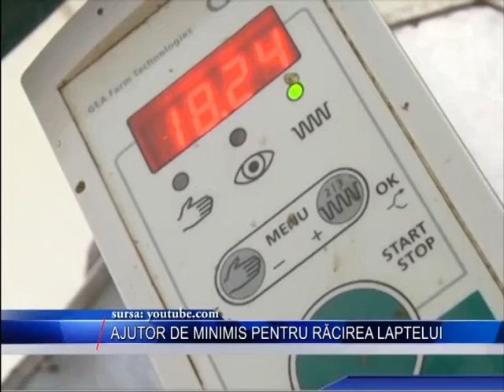AJUTOR DE MINIMIS PENTRU RACIREA LAPTELUI